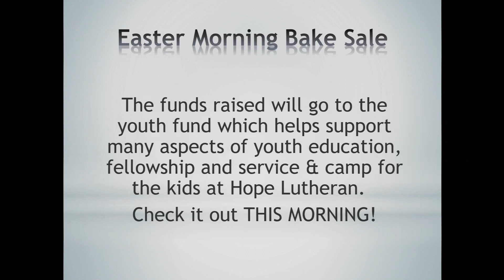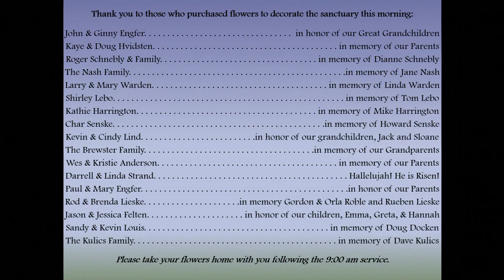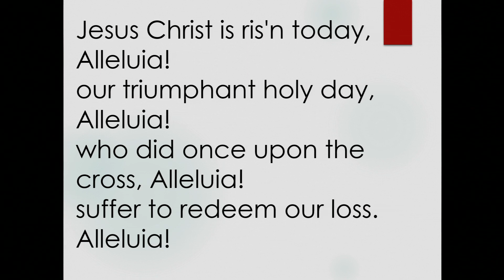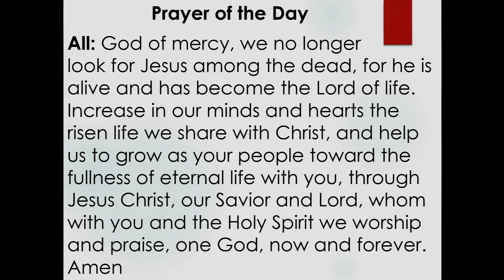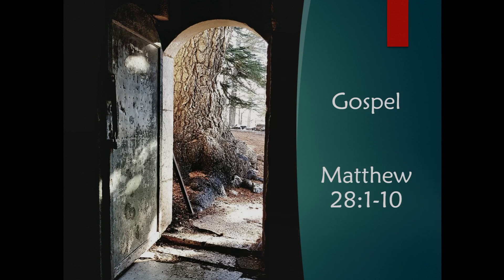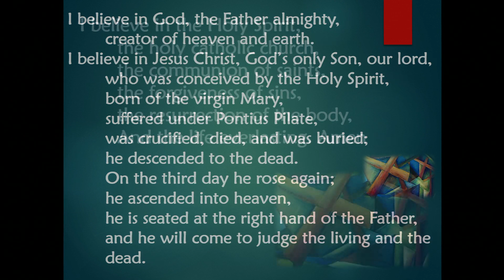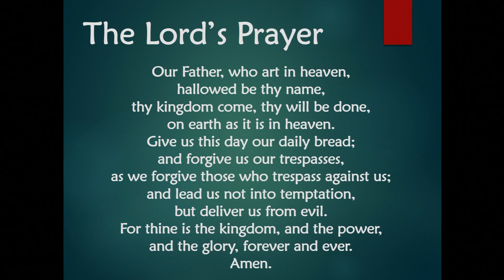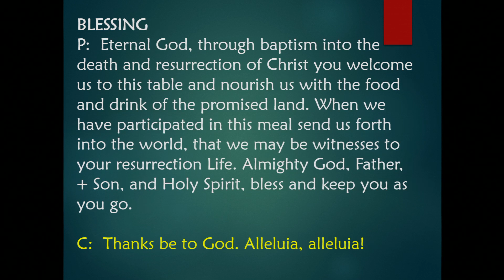Easter Sunday 9am Worship April 9, 2023